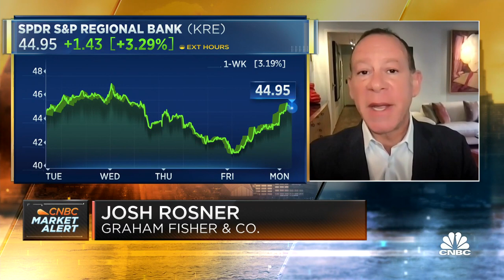Rate hikes turned bank security portfolios upside down: Graham Fisher’s Josh Rosner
Josh Rosner, Graham Fisher managing director, joins 'Squawk Box' to discuss Rosner's thoughts on the weekend's developments, why it's a problem to insure bank assets, and more.